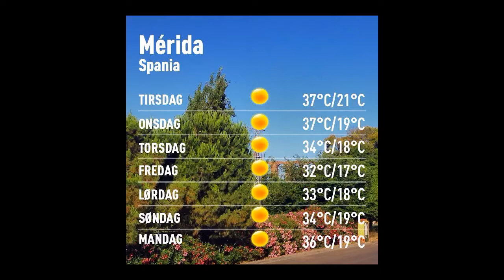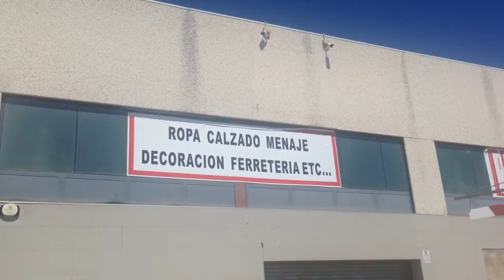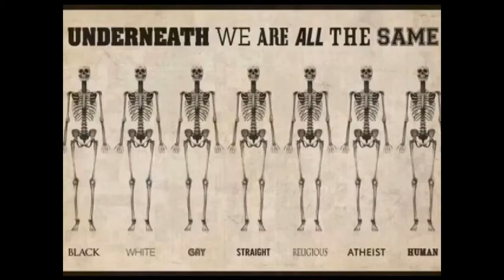Værblogg 21.06.2016, 09.00 Merida: sunny 24°C. Vind: ØSØ/3 m/s.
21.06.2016, 09.00 Merida: sunny 24°C. Vind: ØSØ/3 m/s.